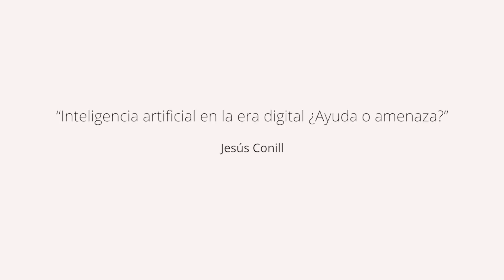“Inteligencia artificial en la era digital ¿ayuda o amenaza” Jesús Conill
Conferencia del Congreso INEX "Lo humano que viene", organizado por los dominicos.

Embarcados en la trilogía que empezó con el tema “Dios” del congreso de 2016, toca ahora   en octubre de 2018 “lo humano”. Y este sí que es un hueso duro de roer. “El hombre es un invento relativamente reciente” proclamaba Foucault, y se ha decretado ya su muerte hace varias décadas.

El feminismo, por otra parte, es una marea pertrechada de piquetas para de- construir el mundo social y mental erguido desde mucho antes de los griegos.

Las nuevas tecnologías, en fin, y el capitalismo actual en su versión más invasiva se han hecho ecosistema que engulle todo lo que se mueve a su paso, por insignificante que sea.

No estamos seguros en medio de un mundo cruzado de desigualdades, sufrimientos y mentiras. Pero no estamos solos. Formamos parte de una corriente espiritual —lo dominicano, lo cristiano, inclusive lo humano, pese a todo— que se ha acreditado durante siglos como  una poderosa fuerza de novedad y cambio. Honda, meditativa, solidaria y creadora.

12-14 de octubre de 2018. La Virgen del Camino, León.